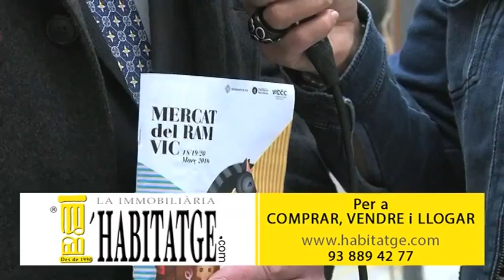Especial Mercat del Ram - Part 1